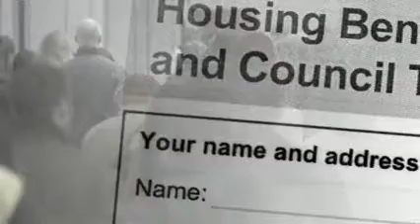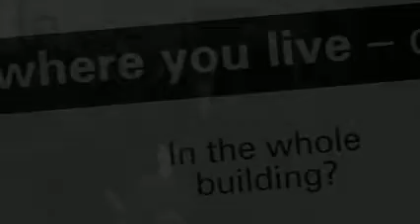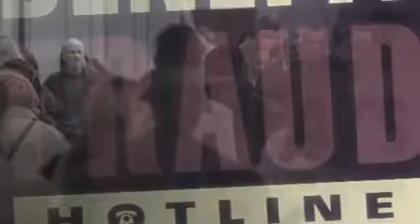Hyndburn Borough Council Against Benefit Fraud (Video 1)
A promotional video drawing awareness to the effects of committing benefit fraud.